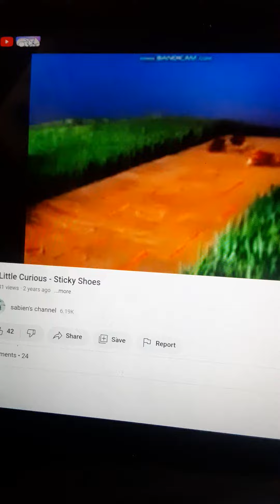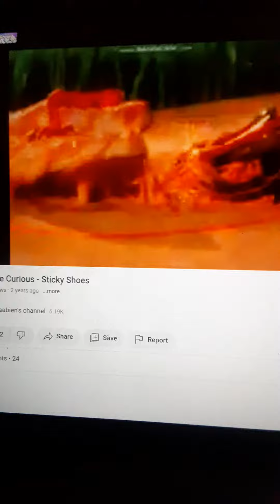A Little Curious Sticky Shoes